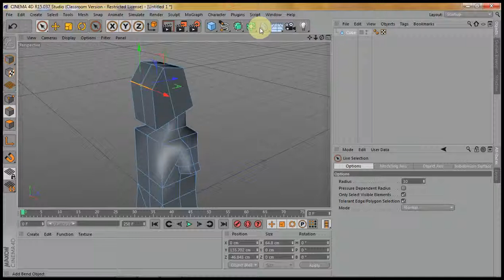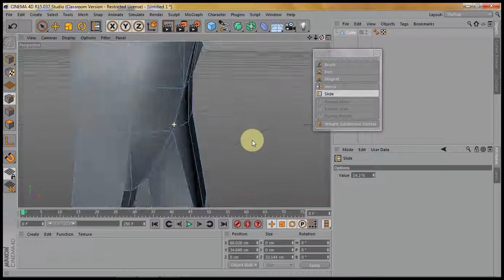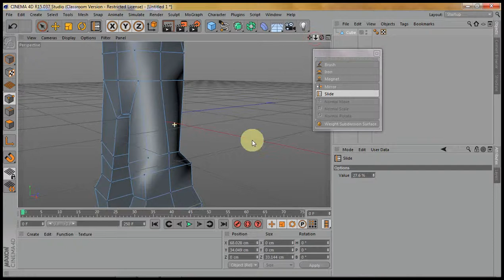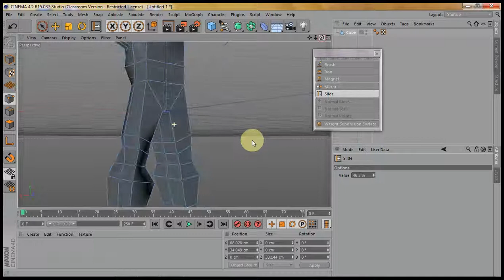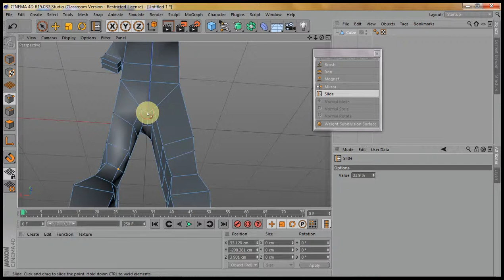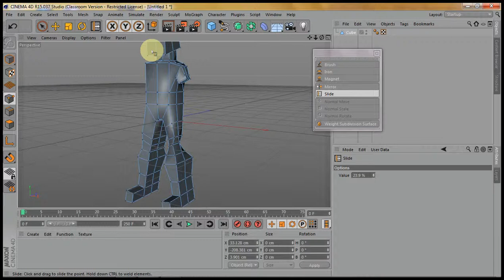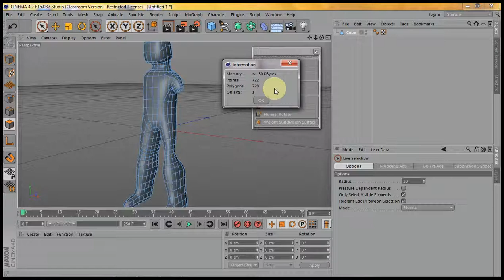ACTION FIGURE rounding 03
voor de opdracht action figure .